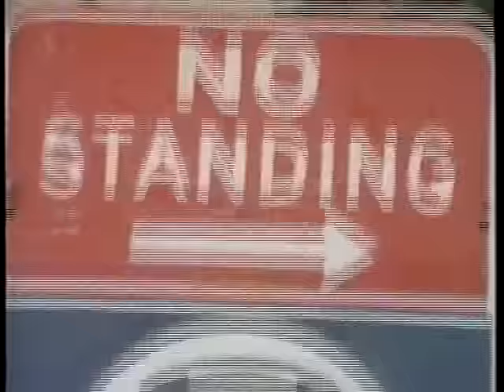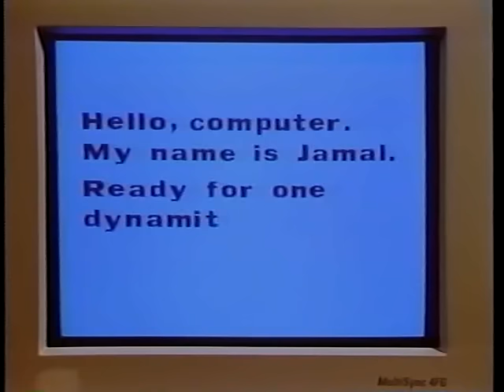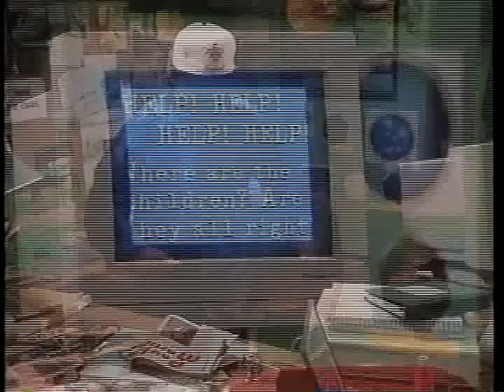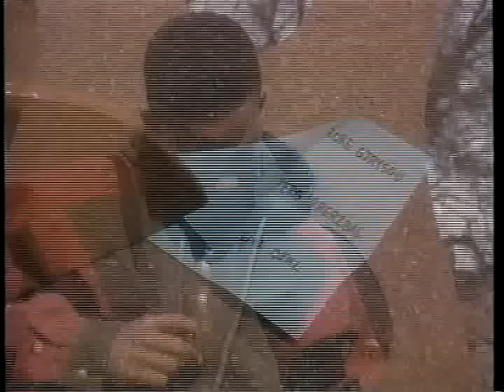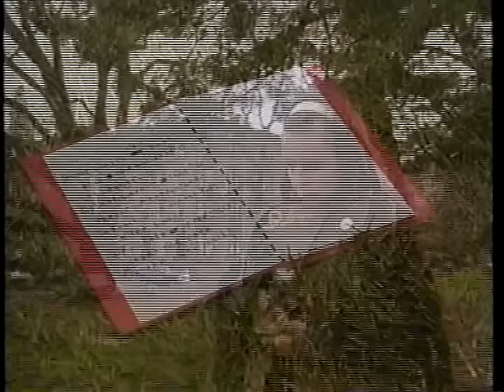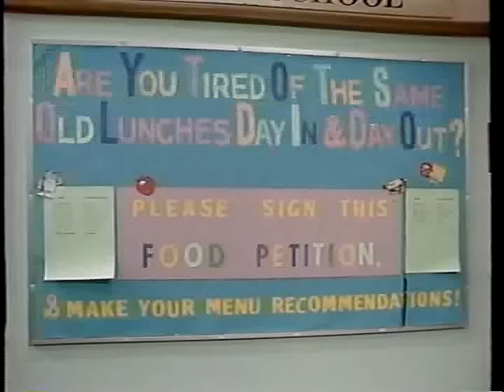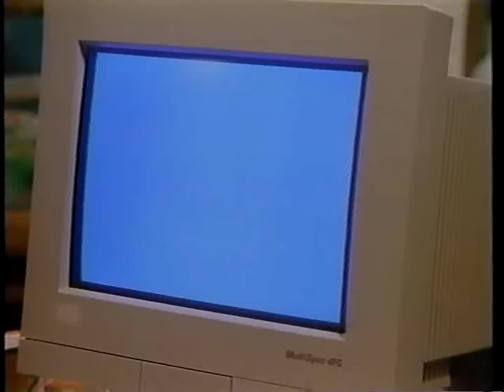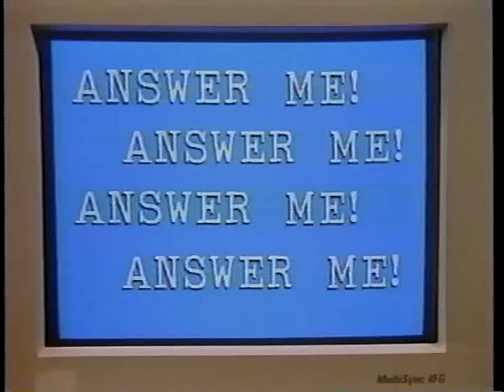Ghostwriter: Ghost Story Episode 1